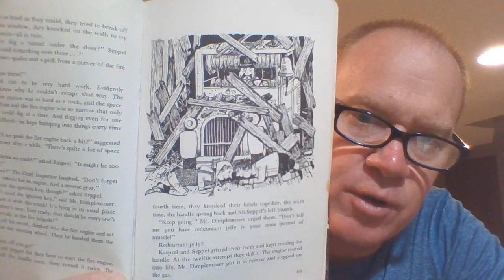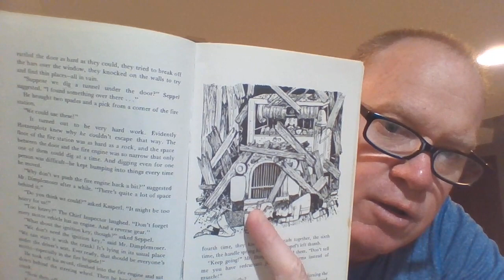WIZ VIDEO JUNE 4TH